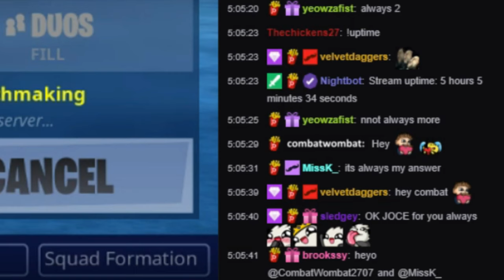Oi CumbehWumbeh | @prophdawg Twitch Highlights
How's your girlfriend?